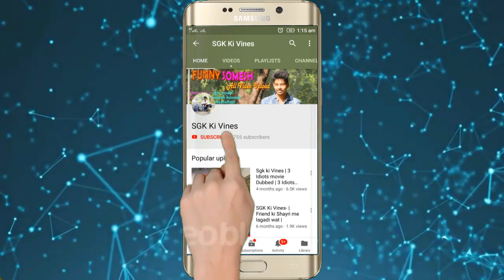Must Watch Funny Comedy Videos 2018 || Bindas fun || SGK ki vines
funny videos | fighting scene | hero entry | Sgk ki Vines | funny videos 2018 indian

Must Watch Funny Comedy Videos 2018 - Episode 17 || Bindas fun ||
Nashik
Nasik
Nashik Videos
Nashik City
Nashik YouTuber
Nasik YouTuber
Nashik Youtube